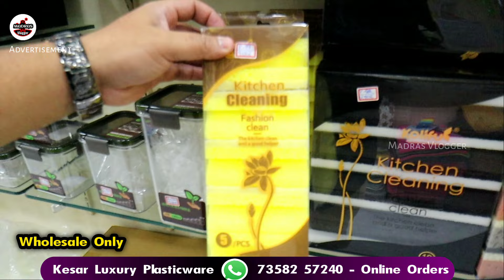Chennai Imported Wholesale Supply👌👌 Home Needs, Kitchen Items, Kitchen Gadgets, Kitchen Organizers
Kesar Luxury Plasticware
9, Kandappa Mudali Street,
Opp. Patni Plaza, Sowcarpet, Chennai 600 079.

For Video Making madras vlogger Contact 👉Mobile & Whatsapp 👉 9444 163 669